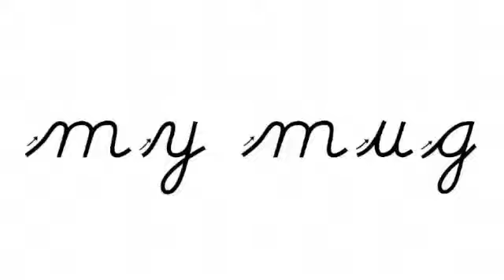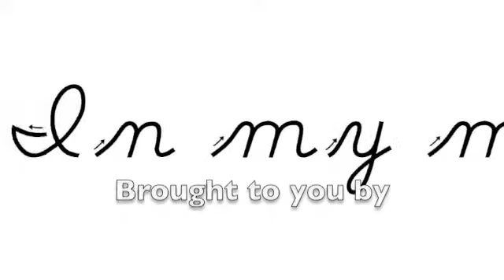In My Mug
Episode one in my mug